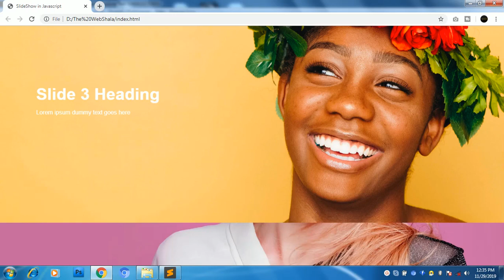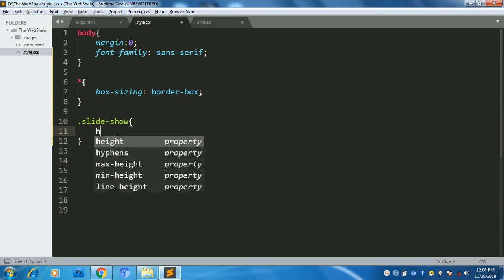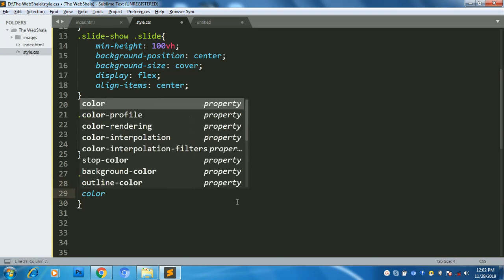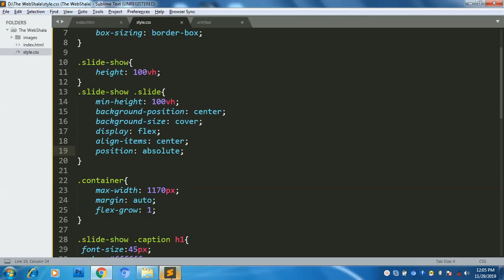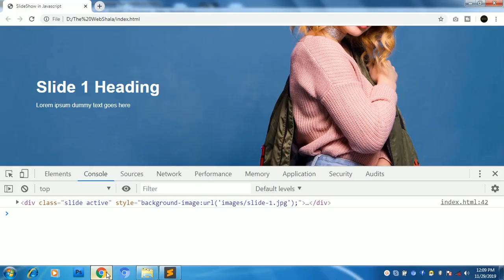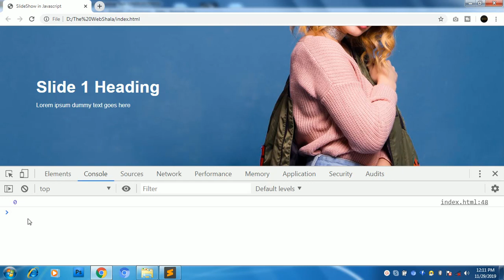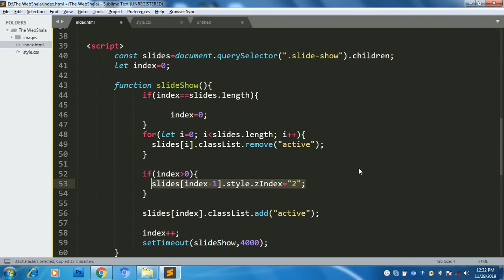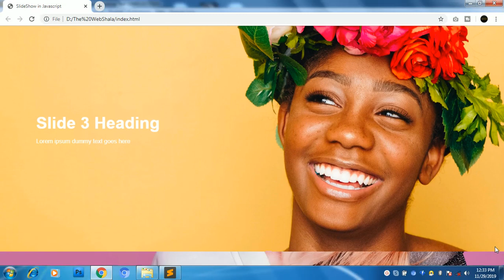Amazing Slideshow using by | Html Css Javascript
*** Slider Html Css Javascript ***